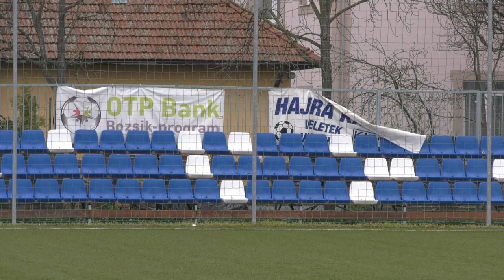Karcagi SE - Dase Diáksport Egyesület 2021.04.18. I.félidő U17 ( NBIII. )